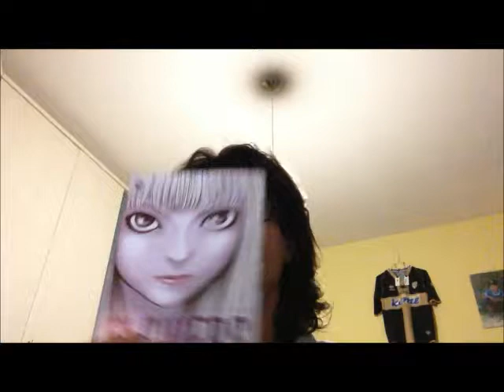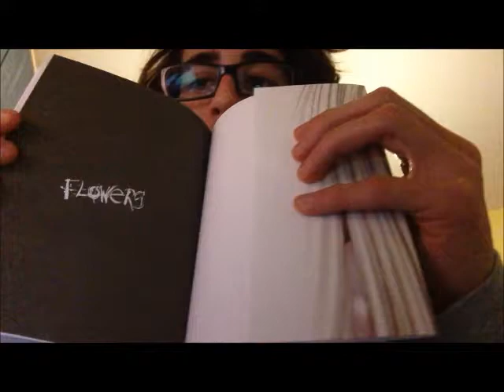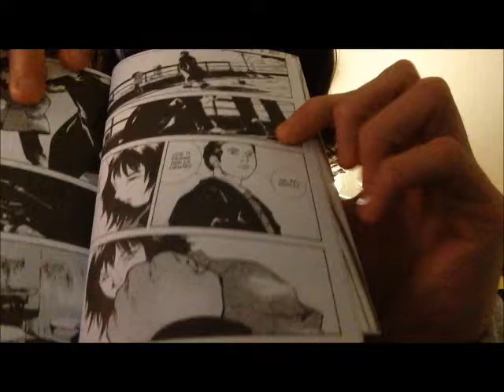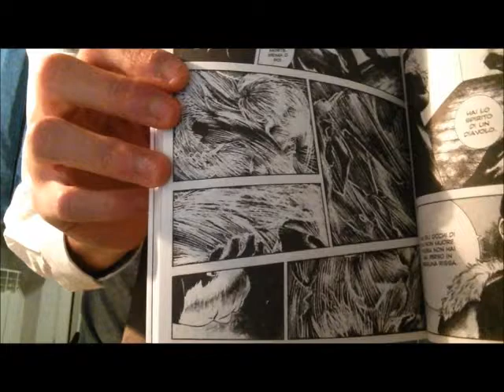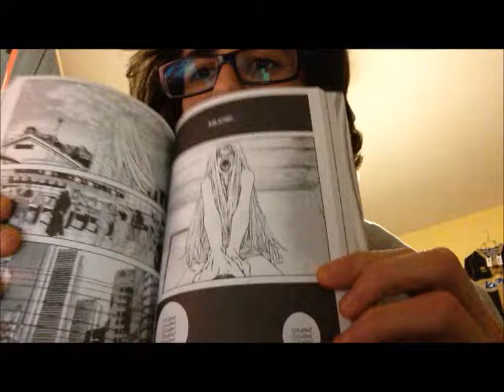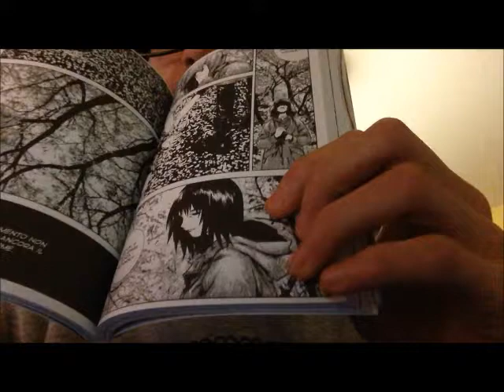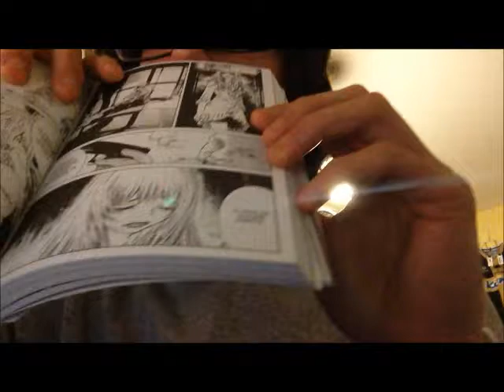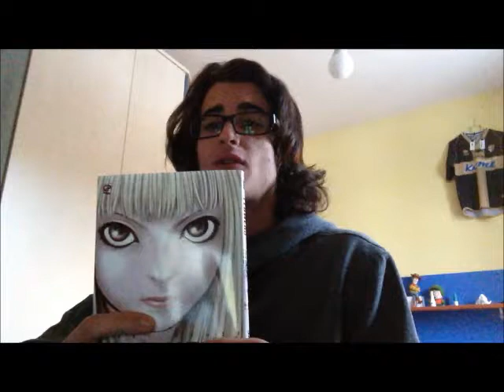Recensione manga: Flowers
In questo video andrò a recensire Flowers di Saki Okuse, un manga uscito da poco in Italia che molti hanno criticato. ATTENZIONE, CI SONO MOLTI SPOILER SULLA "TRAMA".